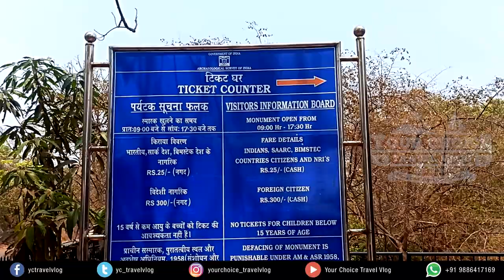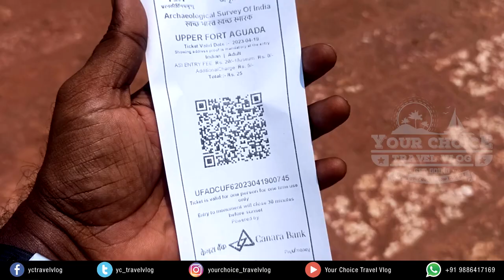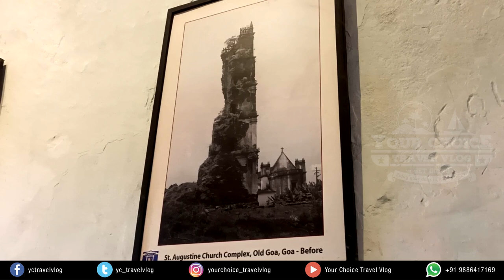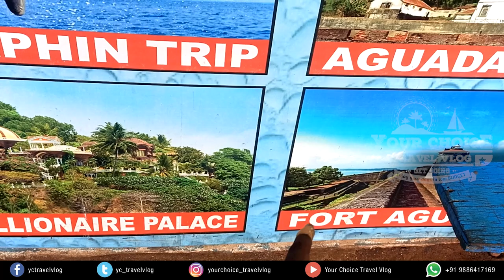கோவா சுற்றுலா I Chennai to Goa | Candolim beach, Aguada Fort, Dolphin Point | Goa Budget Plan| Ep50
Vanakkam Makkale today i am going to how to go Goa in budget todat visit Candolim beach, Aguada Fort, Dolphin Point, Coco beach etc.,

Goa is a part of the coastal country known as the Konkan, which is an escarpment rising up to the Western Ghats range of mountains, which separate it from the Deccan Plateau. The highest point is the Sonsogor Peak, with an altitude of 1,026 m (3,366 ft). Goa has a coastline of 160 km (99 mi).

If only u like it do recommend our videos to your friends and family

 • Do It To Myself –...

You Can Help Me By Funding Below: GPAY/PAYTM/ 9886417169